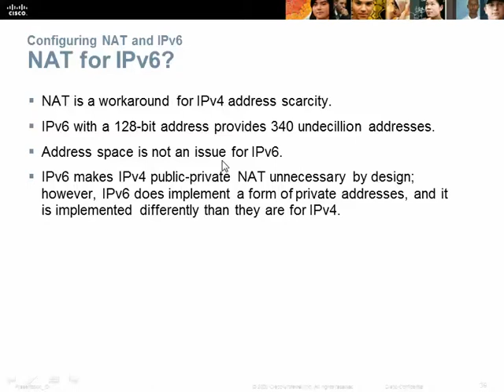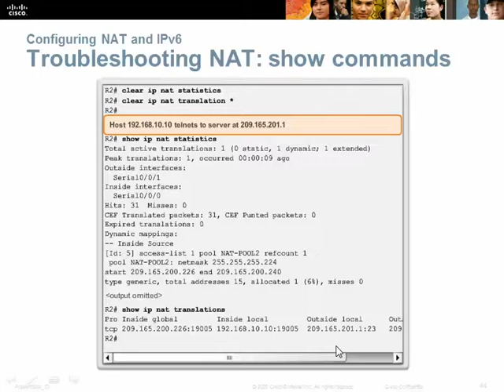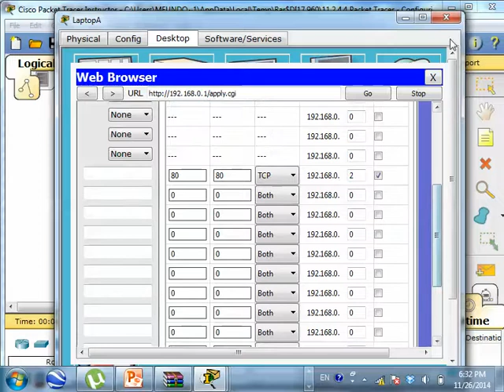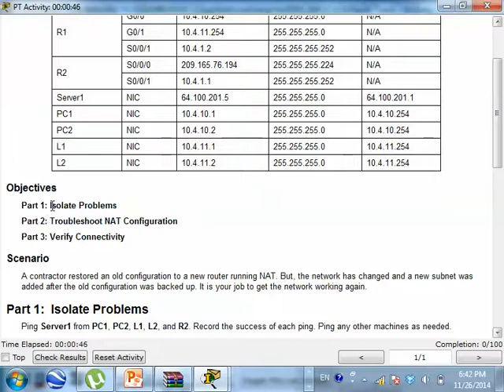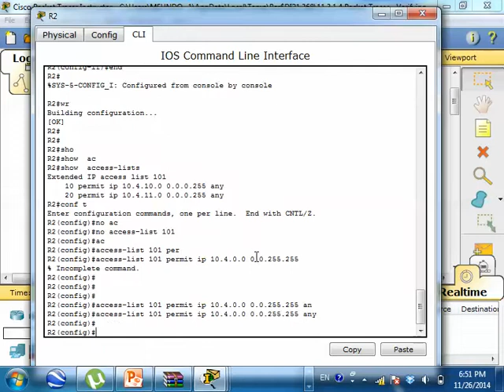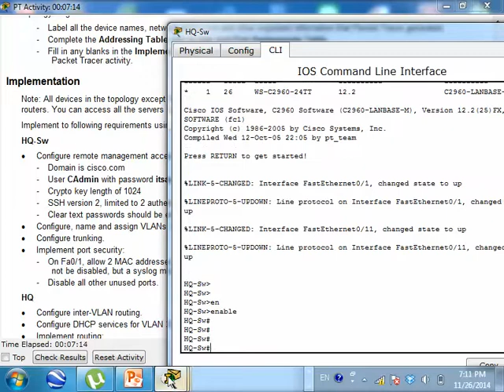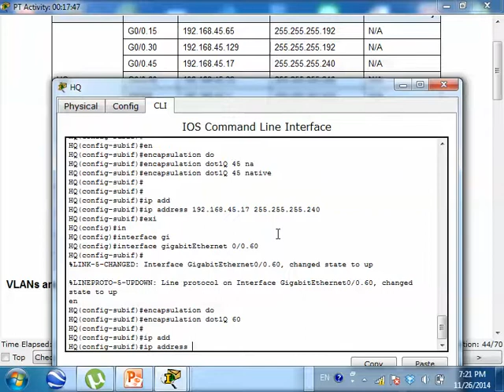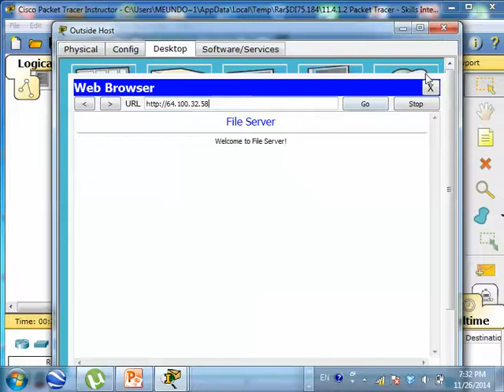CCNA 2 Cisco class in khmer P 32